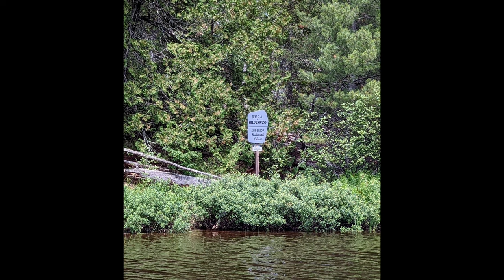Boundary Waters Canoe Trip out of Sawbill Lake-20 Lakes, 5 Creeks, 24 Portages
We did a 4 day, 3 night loop out of Sawbill Lake that included Cherokee Lake, Long Island Lake, Brule Lake and many others.  Come join us as we share our trip with you!